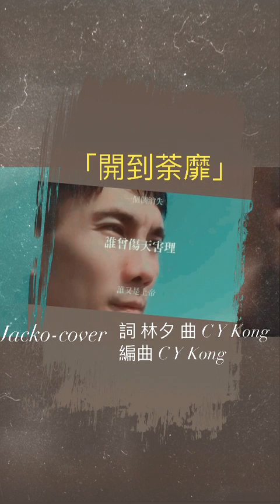「國台語cover點唱機」國語經典歌曲「開到荼靡-cover謝佳樺」1999年王菲只愛陌生人專輯#cover謝佳樺